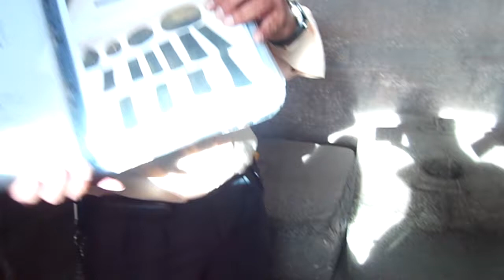Koricancha 5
Según la concepción inca, el Qorikancha fue el centro religioso del Cusco, centro geográfico y político. El templo del Qorikancha, era el lugar donde rendía pleitesía al máximo dios inca el "Inti" (sol). "Qori" significa oro trabajado, su forma castellanizada es cori. "Kancha" significa lugar cercado, limitado por muros. De donde se tiene que el nombre corresponde aproximadamente "lugar cercado que contiene oro".Video realizado por Alejandro Re. Año 2014